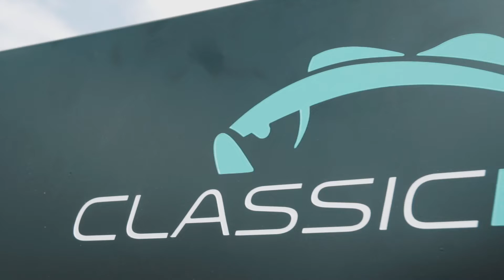Jason Przekurat Stays Within Striking Distance on Mille Lacs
Veteran walleye tournament angler, Jason Przekurat talks about his first half of the day during the Champions Tour Walleye event on Lake Mille Lacs.